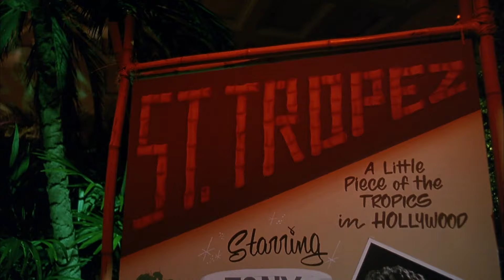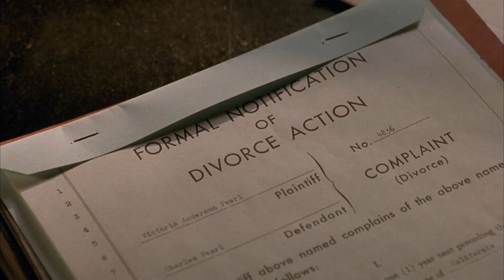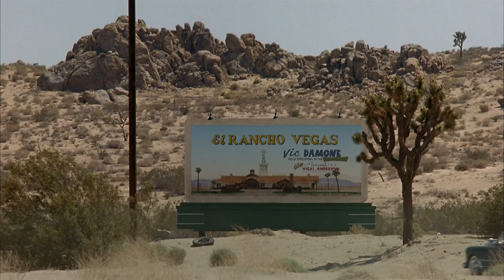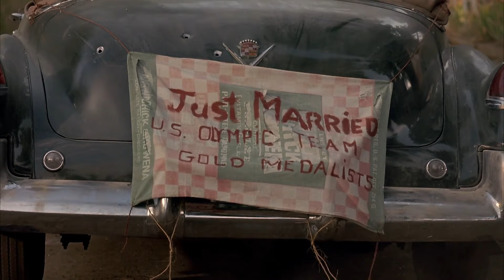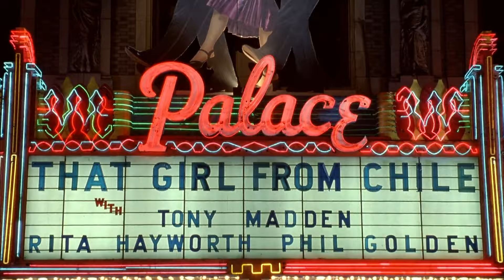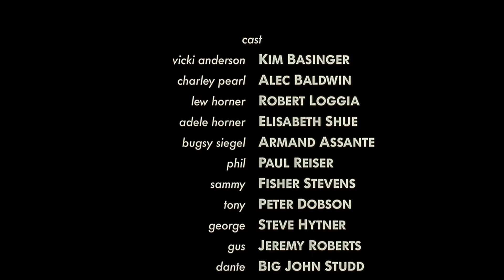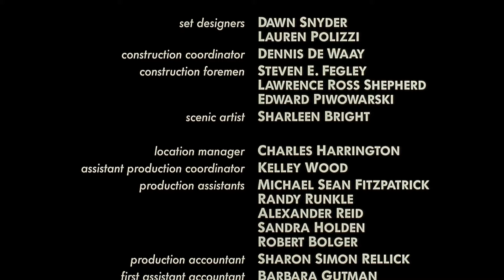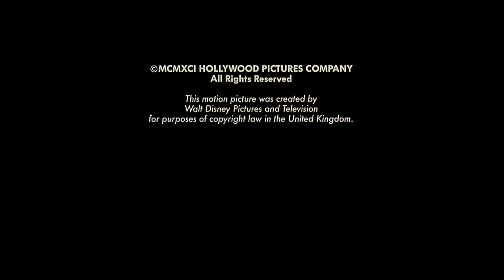ΚΥΝΗΓΩΝΤΑΣ ΤΗΝ ΓΥΝΑΙΚΑ ΤΗΣ ΖΩΗΣ ΜΟΥ(1991) THE MARRYING MAN Kim Basinger ΕΛΛΗΝΙΚΟΙ ΥΠΟΤΙΤΛΟΙ Eng Subs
ΚΥΝΗΓΩΝΤΑΣ ΤΗΝ ΓΥΝΑΙΚΑ ΤΗΣ ΖΩΗΣ ΜΟΥ (1991) Κωμωδία, Αισθημα
Ηθοποιοί  : Κιμ Μπέισινγκερ, Αλεκ Μπαλντουιν, Ελιζαμπεθ Σου, Ρομπερτ Λοντζια.
Σκηνοθεσία : Τζέρι Ρις
Ο εκατομμυριούχος πλέυμπου Τσάρλι Περλ (Αλεκ Μπαλντουιν) τα έχει όλα! Γοητεία, εμφάνιση, στυλ και πρόκειται να παντρευτεί την κόρη (Ελιζαμπεθ Σου) του πιο δυνατού άντρα (Ρομπερτ Λοντζια) του Χόλιγουντ. Λίγες ώρες πριν τον γάμο, ο Τσάρλι και η παρέα του κατευθύνονται στο Λας Βέγκας για να γιορτάσουν την τελευταία μέρα της εργένικης ζωής του. Εκεί θα γνωρίσει την εκρηκτική τραγουδίστρια Βίκι Άντερσον (Κιμ Μπεισινγκερ) σέ ενα club. Όταν ο φίλος της Vicki που τυχαίνει να είναι ο γκάνγκστερ Bugsy Siegel τους βρει.

THE MARRYING MAN (1991) Comedy, Romance
Stars Kim Basinger, Alec Baldwin, Robert Loggia, Elisabeth Shue, Paul Reiser, Fisher Stevens, Peter Dobson, Steve Hytner, Armand Assante. Directed by Jerry Rees.
Millionaire playboy Charley Pearl has got it all. Charm, looks, style and he's about to marry the daughter of the most powerful man in Hollywood. But on his way to Las Vegas for a bachelor's fling, at a nightclub he met a glamorous singer Vicki Anderson.